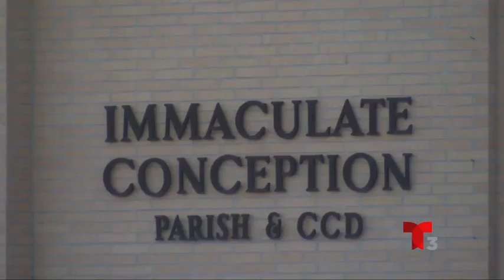Realizan misa por natalicio de cesar chavez en Yuma